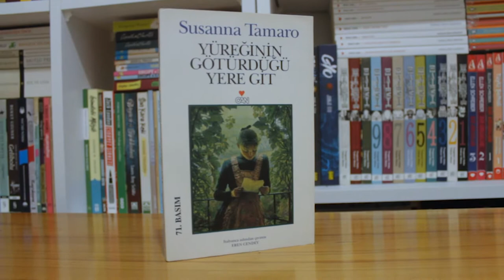Yüreğinin Götürdüğü Yere Git - Susanna Tamaro | Kitap İncelemesi #88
Herkese merhaba! Seksen sekizinci kitap incelemesi videomla karşınızdayım! Bu hafta Susanna Tamaro'nun yazmış olduğu "Yüreğinin Götürdüğü Yere Git" isimli kitap hakkındaki düşüncelerimi paylaşıyorum. Bazı hatalarım olabilir ama umarım beğenirsiniz. Yorumlarınızı bekliyorum. ;)